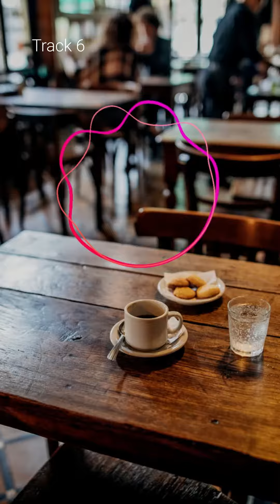Bossa Café 6